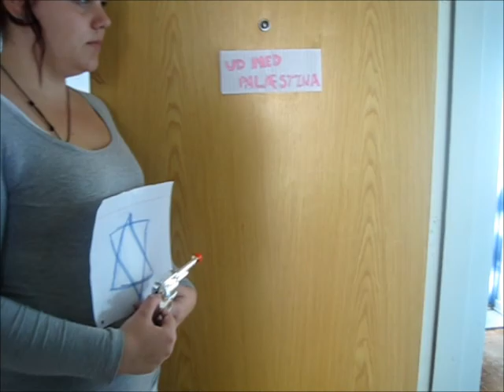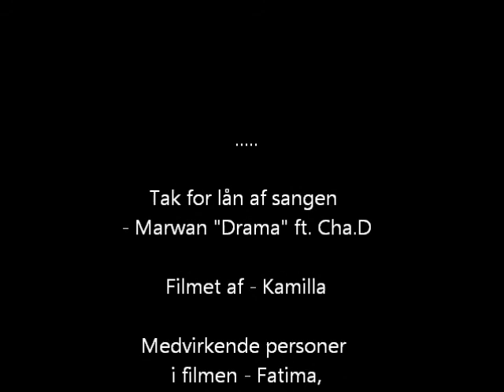DRAMA - Fatima, Aina Kamilla og Camila.wmv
Skoleprojekt ;)